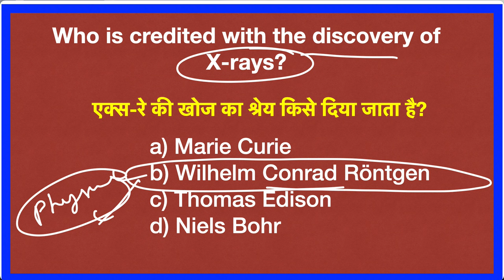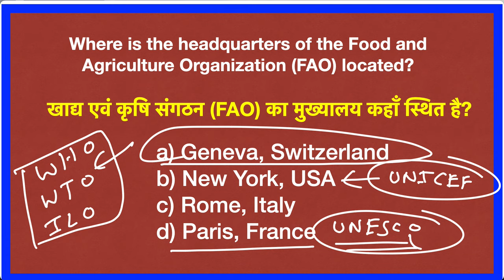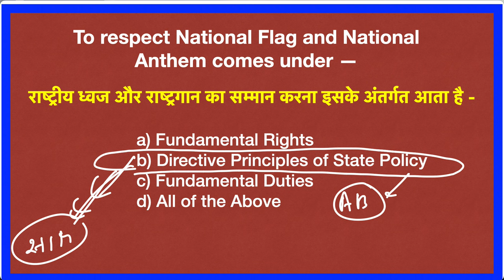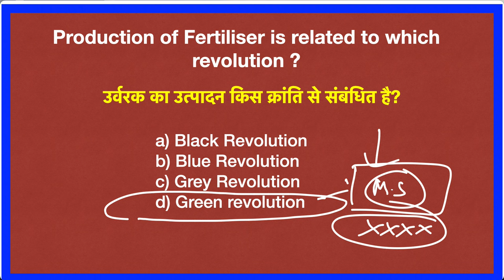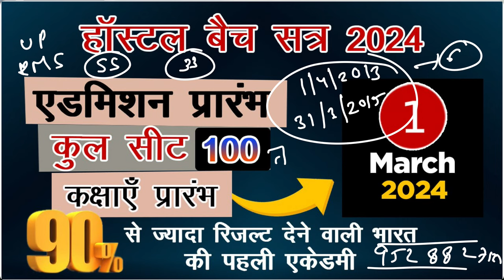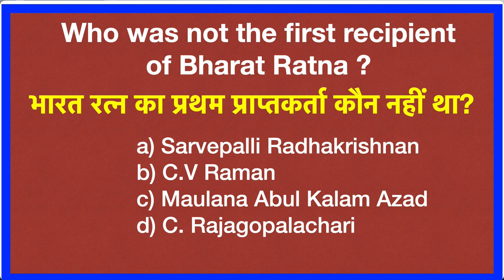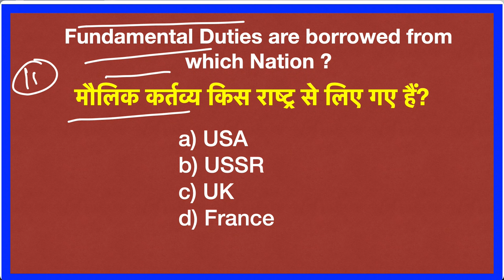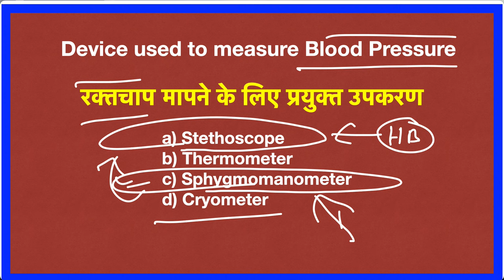GK For RMS,SAINIK&UP Sainik School|SUPER GK MCQ Set-14|GK Important Questions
Welcome to our YouTube Live session on Sainik School GK! Join us for an interactive and informative session featuring SUPER GK MCQ Set-14 tailored for RMS & UP Sainik School aspirants. Dive into essential GK Important Questions, specifically designed for Sainik School Class 6th and UPSS General Knowledge Questions for Class 9th. We will cover a wide array of topics crucial for AISSEE preparation.

🔍 What to Expect:

Super GK MCQ Set-14 for RMS & UP Sainik School
Important GK Questions for Sainik School Class 6th and UPSS Class 9th
AISSEE GK Insights and Strategies
Online & Offline Coaching Options for Sainik School Exam
Don't miss this opportunity to boost your knowledge and enhance your preparation for Sainik School entrance exams. Whether you're a beginner or seeking advanced insights, this session is tailored just for you. Tune in, participate, and sharpen your GK skills with us

◆ RIMC
◆ RIMC Dehradun
◆ Hostel Coaching
◆ Online Course
◆ Online Preparation
◆ Sainik School Preparation Best Platform
◆ UPSS
◆ AISSEE Preparation
◆ JNVST
◆  Navodaya Vidyalaya
◆ सैनिक स्कूल
◆ मिलिट्री स्कूल